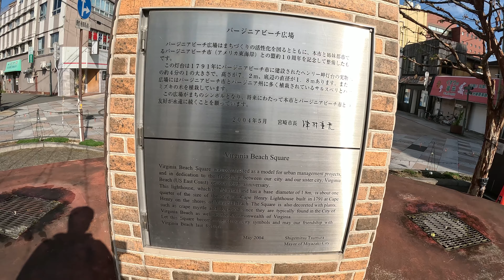宮崎市内を散策 Walking Tour in Miyazaki City, Miyazaki, Japan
宮崎県宮崎市内を散策した模様を収録した動画です。

チャプター
0:00 橘通３丁目交差点
0:43 おぐら本店
5:31 文化ストリート
12:27 青空ショッピングセンター
23:19 宮崎市役所
31:53 橘公園
40:03 宮崎県庁
47:59 宮崎八幡宮
1:02:51 阿弥陀堂
1:05:41 JR宮崎駅